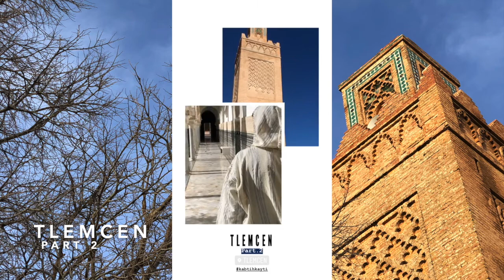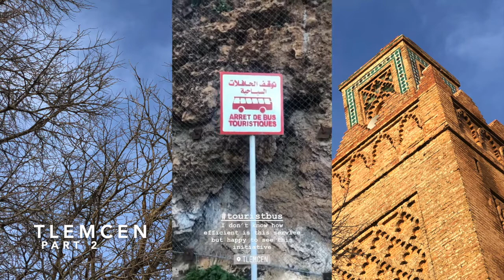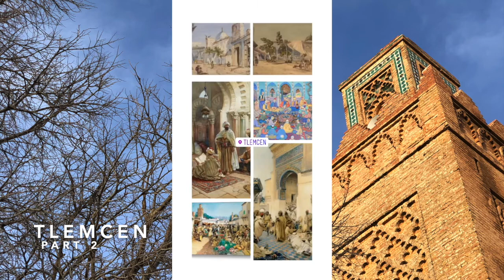kabtihkayti | WestRoadtrip Part 3 : Tlemcen 2/2 تلمسان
Roadtrip in the West - Part 3
Tlemcen is also about recent times, about today and its youth. It is about its nature that allowed the city to exist and its wonderful countryside.

Roadtrip dans l'Ouest - Partie 3
Tlemcen, c'est aussi à propos de l'époque contemporaine, d'aujourd'hui et de sa jeunesse. C'est sa nature qui a permis à la ville d'exister et sa magnifique campagne.